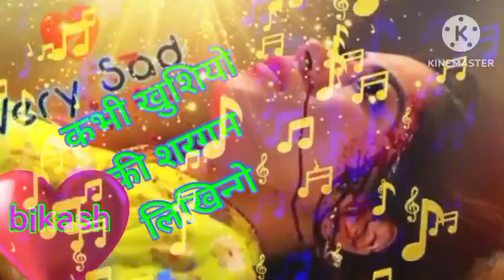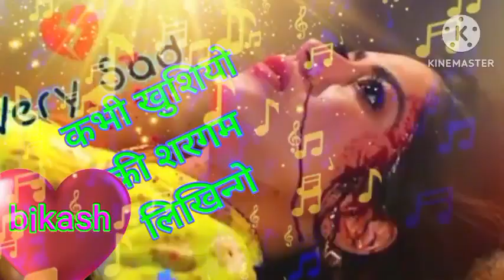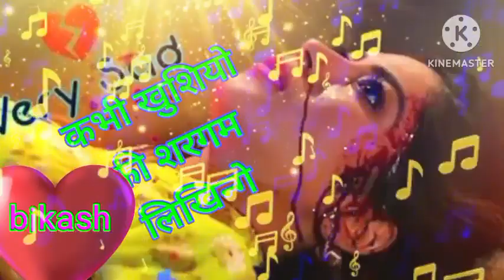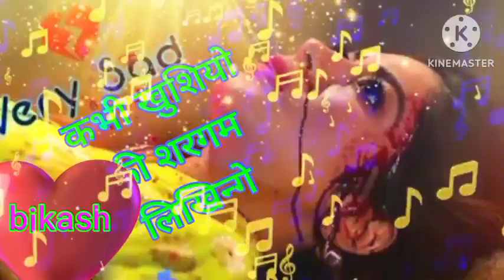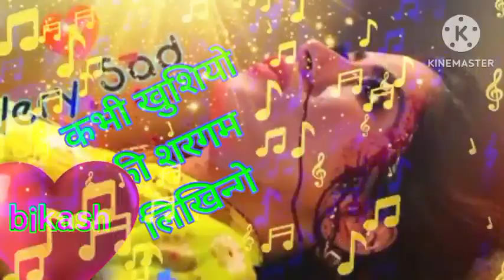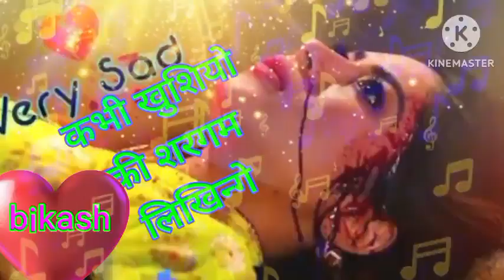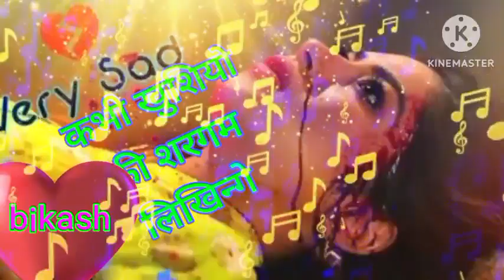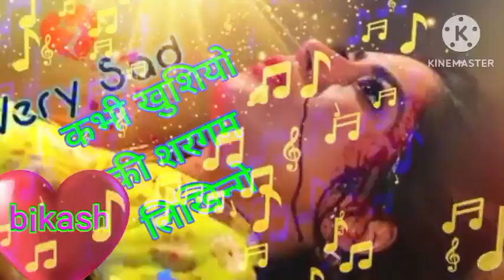ᵏᵃᵇʰⁱ khushiyo ᴷⁱ Shargam likhenge Hindi Video